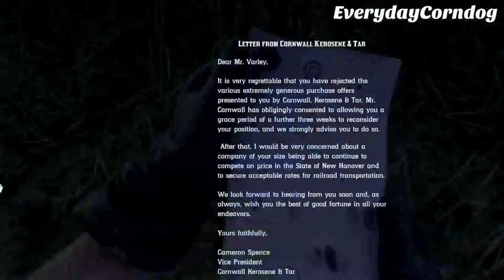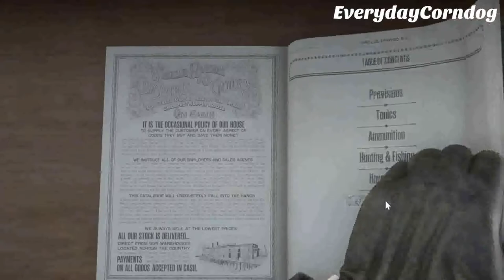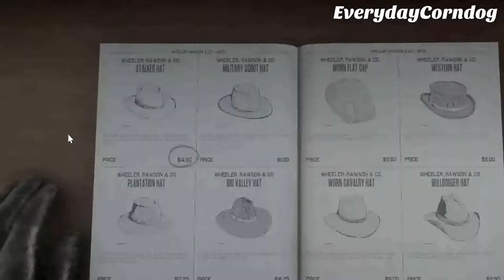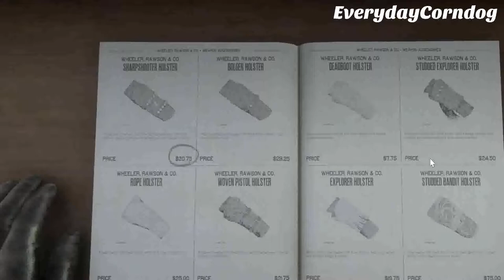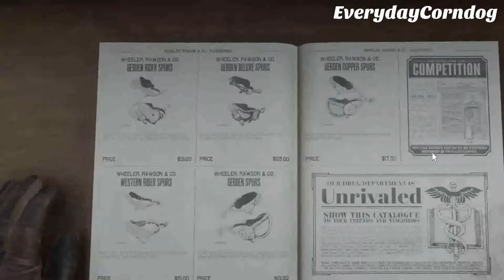Runs With Wolves || Red Dead Redemption 2 Story Mode Ep. 2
Red Dead Redemption 2 Story Mode with mods, lots of mods, including survival mods!